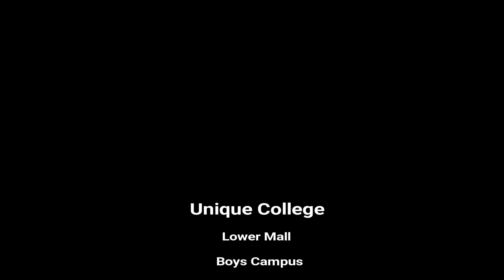What is Career Counseling?